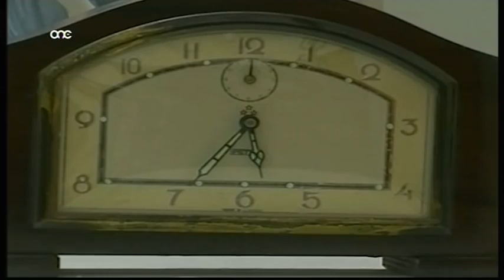Sketches ma' Joe id-Dulli - Il-Wirt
Joe Farrugia (id Dulli) twieled iz-Zurrieq fl 20 ta’ April 1953. Beda jirrecta mill-iskola mad-dramaturgu Francis Ebejer, komlpa l-karriera tieghu bhala attur l Istitut Kattoliku u  t teatru Manoel fejn kellu l opportunita jahdem mal-aqwa atturi ta’ dawk iz-zmienijiet fosthom Charles Thake, Gemma Portelli, Vitorin Galea,Lino Grech u hafna aktar.
Appari esperjenza fuq palk , ghandu esperjenza fuq t-televizjoni fejn ha sehem f teleseries u programmi komici u varjati, fosthom  Pasturi Jiccaqalqu, Villa Sunset, Ic Caqqufa, Bbq, Burdati u hafna ohrajn. Kellu wkoll esperjenzi fi produzzjonijiet barranin bhal Black Eagle, Christopher Columbus, u xi films zghar ohra.